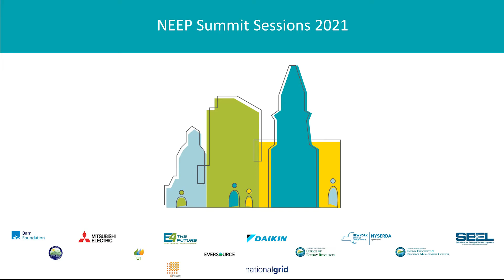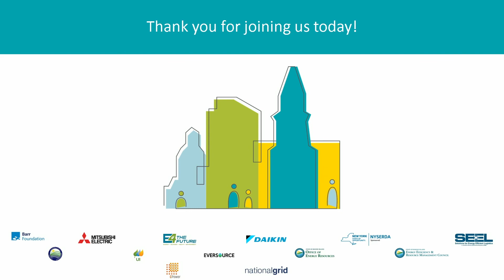NEEP Summit Sessions 2021: Reimagining and Rebuilding Communities Day 3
As NEEP celebrated 25 years of partnerships to accelerate building energy efficiency across the region, our Summit Series 2021 highlighted climate stabilization and resiliency, affordability and equity, economic recovery and growth, and public health and wellbeing.

Climate Stabilization and Resiliency – Prepare homes, buildings, and institutions to reduce carbon emissions and provide public safety, protection, and essential services during and following extreme weather, flooding, and other climate-change related hazards.

Affordability and Equity – Engage low-income communities and listen. Support dialogue outcomes that develop and advance affordable low-carbon resilient housing and building solutions with quality local jobs that reduce energy burdens and improve the quality of life for economically disadvantaged populations.

Economic Recovery and Growth – Increase workforce capacities, business opportunities, and local employment to rebuild sustainable, healthy, equitable post-carbon communities across the region.

Public Health and Wellbeing – Provide greater opportunities for all people to lead healthy lives by improving the condition, comfort, energy efficiency, and air quality of homes, schools, workplaces, and communities.